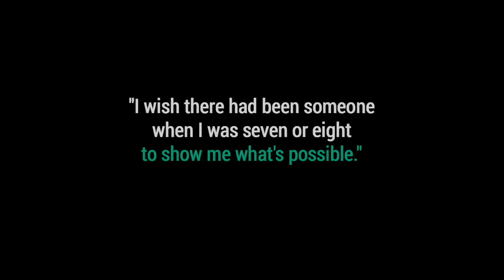James Catchpole Amputee Footballer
James Catchpole doesn't let having one leg steer him away from the game he loves.